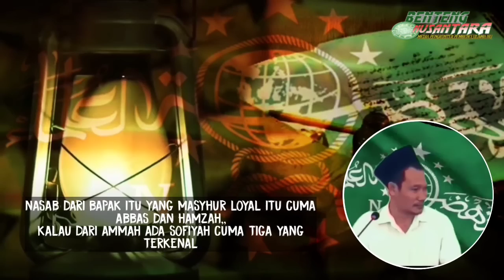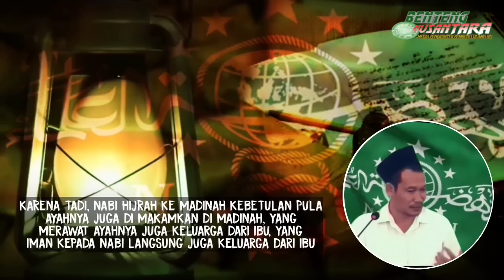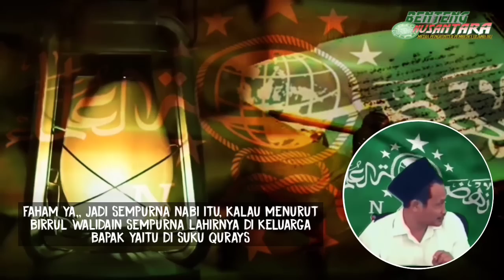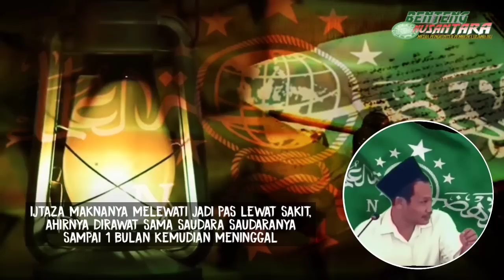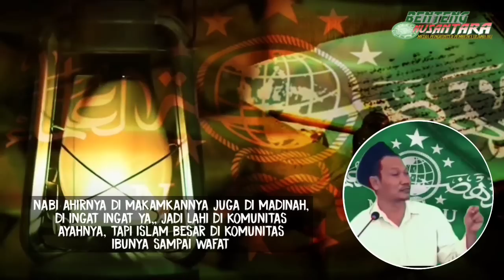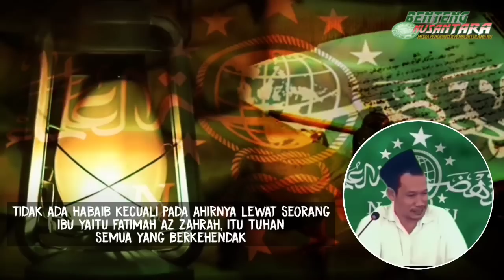GUS BAHA : JANGAN REMEHKAN NASAB DARI JALUR IBU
BENTENG NUSANTARA 20 april 2023